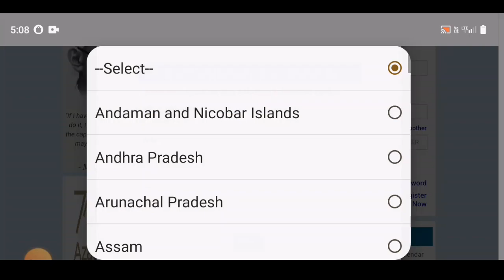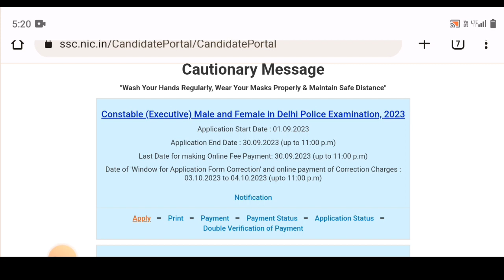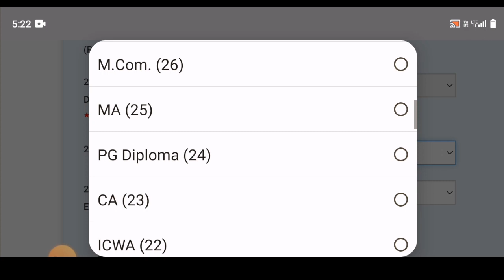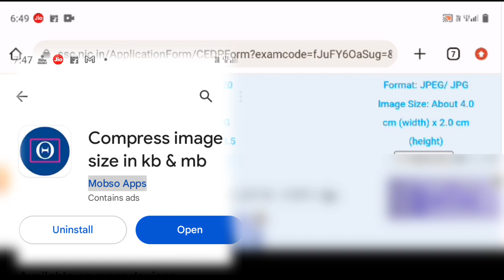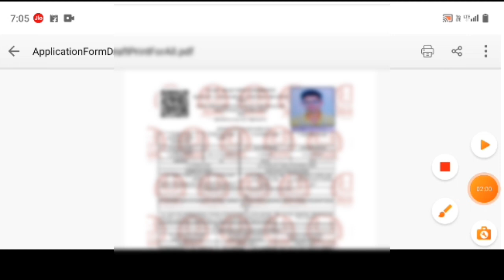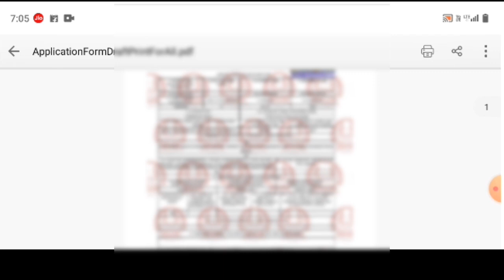Delhi police constable online form 2023 || फॉर्म भरने से पहले देख लेना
how to fill delhi police constable online form 2023

Thanks ❤️